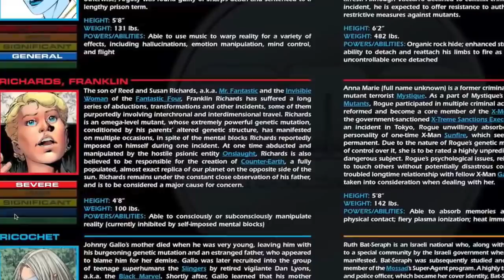MOST POWERFUL MCU Mutant Coming With Fantastic Four - FRANKLIN RICHARDS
With the soon arrival of the Fantastic Four in the MCU the most powerful mutant, and quite possible most power Marvel character created, is inevitably coming as well. This mutant / X-men / Fantastic Four partner command Galactus himself and killed Celestials. With the Fantastic Four being a major part of the MCU moving forward in the next 10 years, this character will be introduced and will most likely be too powerful for any foe or hero who exists.